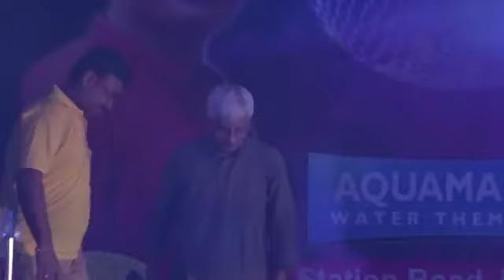Live Concert Shovon Ganguly at Chandannagar Rabindra Bhawan Part 5